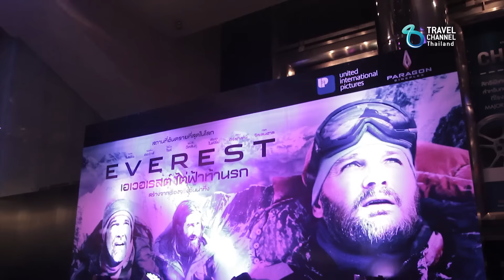Travel Report : งานเปิดตัวภาพยนตร์ Everest